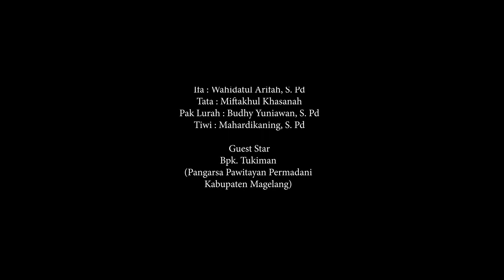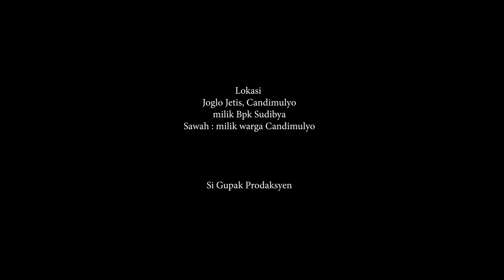Film Pendek - PAKDHE GUPAK #3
Film Pendek Pakdhe Gupak adalah Film Pendek Pendidikan yang mengaplikasikan Dunia Pendidikan dalam kehidupan sehari-hari.
Film pendek Pendidikan PAKDHE SIGUPAK Mengangkat kisah anak yang sedang kesulitan melaksanakan daring tanpa harus bertemu dengan gurunya. Film Pendek Pakdhe Sigupak adalah Film Pendek yang ditujukan untuk Pendidikan Anak Sekolah Dasar se Indonesia yang butuh akan edukasi Pendidikan dari lingkungan sekitar.
Film Pendek Pakdhe Sigupak dikemas , dengan apik, dan menyesuaikan dengan keadaan sehari-hari kita. Bukan sekedar cukup di film pendek , Film Pendek Pakdhe Sigupak dapat menambah ilmu anak-anak kita dimasa sekarang yang harus diaplikasikan dalam kegiatan sehari-hari dan bersifat Kontekstual.
Film Pendek Pakdhe Sigupak di[produksi oleh SIGUPAK CHANNEL dibawah naungan Korwil Disdikbud Kecamatan Pakis, Disdikbud Kabupaten Magelang, Pemerintah Kabupaten Magelang dan Kementrian Pendidikan dan Kebudayaan Republik Indonesia.
Film Pendek Pakdhe Gupak season 3 ini adalah film terakhir Alm. Suyoto yang memerankan peran Pakdhe Gupak